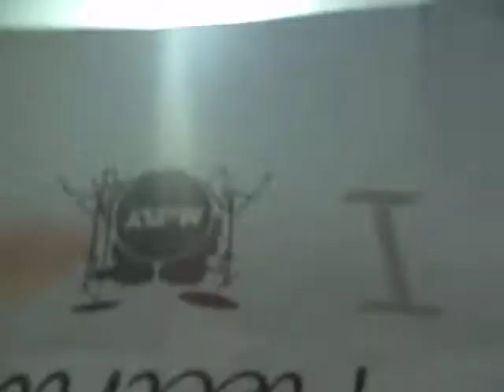mcfly - the promise (girls aloud cover) live at leicester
leicester de montfort 5/9/09